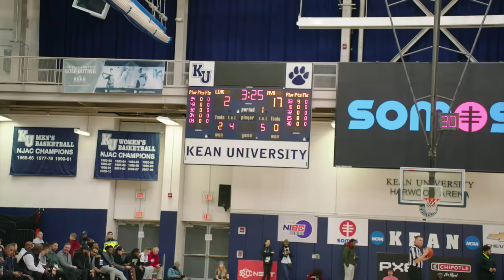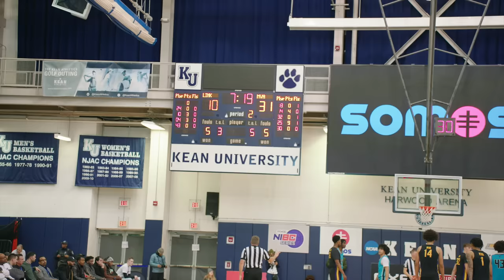Elliot Cadeau Battles It Out vs STACKED #1 Montverde Team In a Heated Matchup! Full Game Highlights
#1 Ranked Team Monteverde takes on Elliot Cadeau and an undefeated #3 Link Academy Team. This game was heated! Watch until the end to see who wins this matchup.